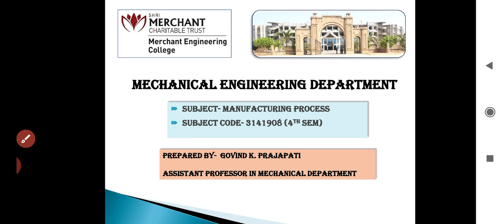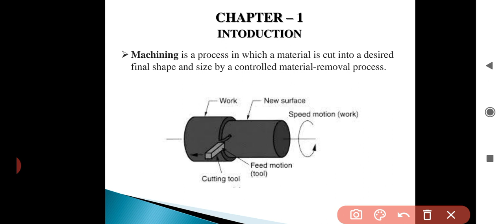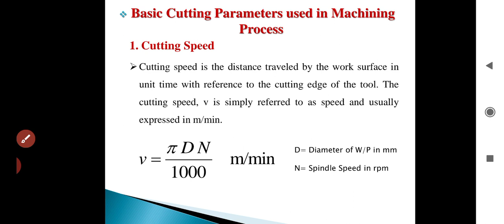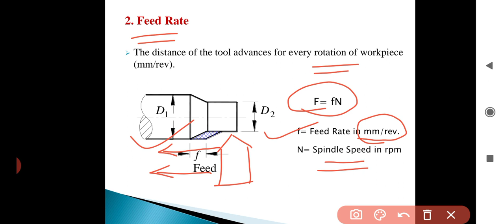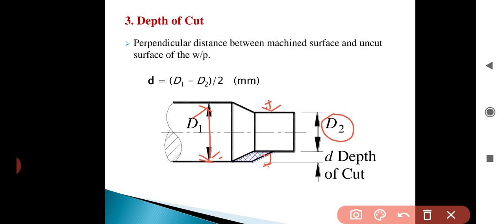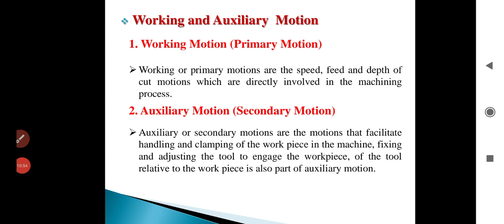Manufacturing Process, Chapter-1, Introduction, Part-1